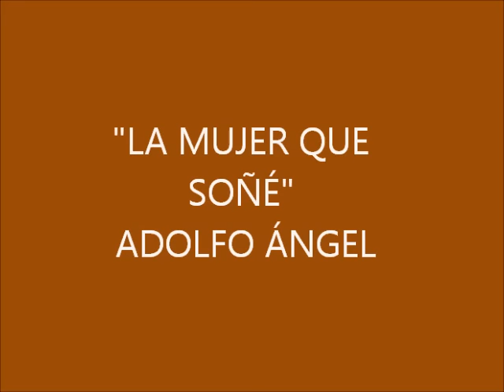VERONICA CASTRO La mujer que soñé, por Adolfo Ángel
Canción a Verónica Castro en Y Vero América Va año 1992